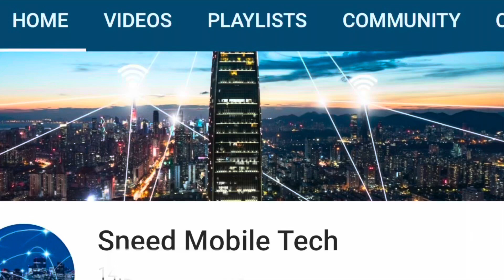Dish Wireless final network piece, markets will be live soon. Let’s see a network!